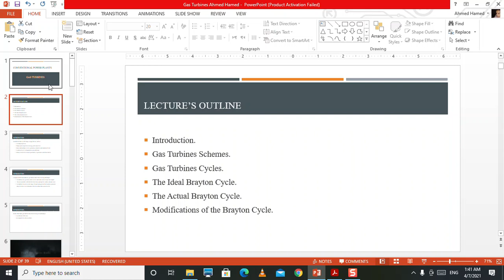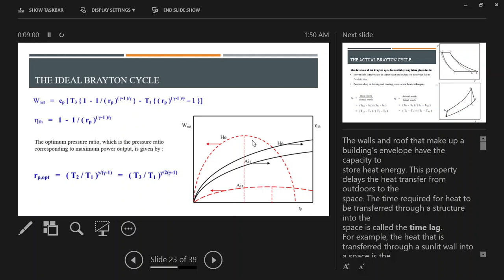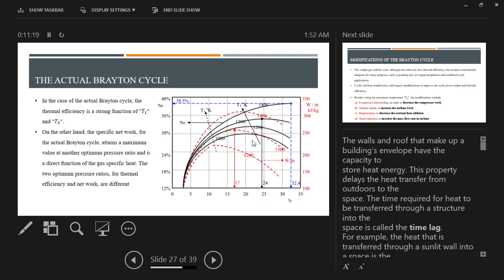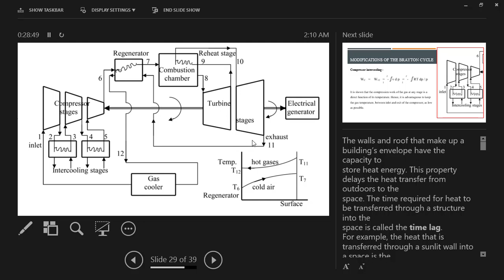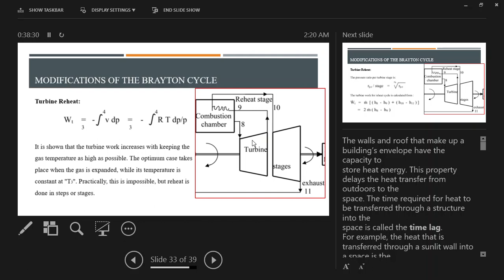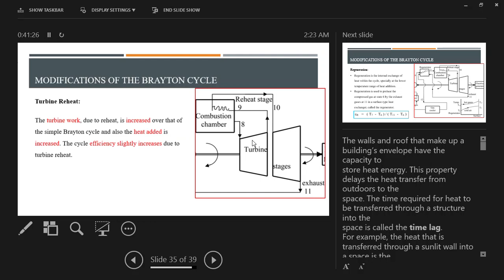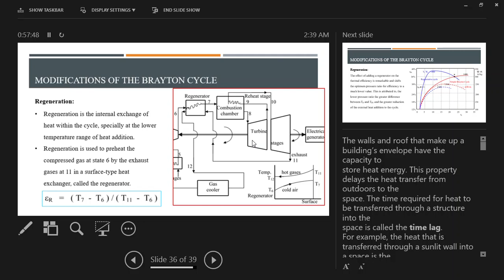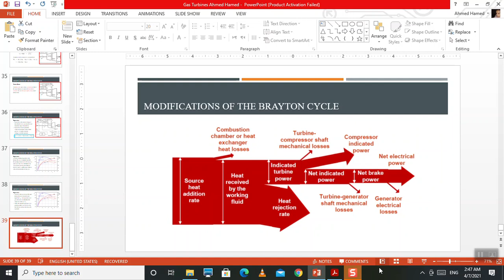Lec 2 - Gas Turbine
Pdf files for Gas Turbines, Combined Cycles, and Cogeneration